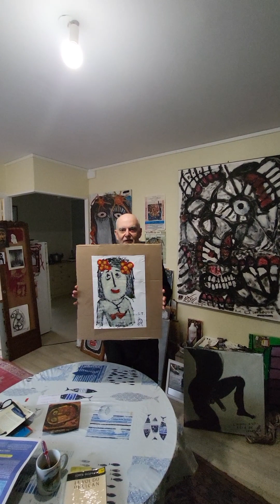Gilles Auger (Peintre d'art brut) de Bourges - Présentation 2 tableaux (25/10/23) à son atelier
J'Mag : Interviews portraits culturels (Arts & Cultures, Musiques actuelles & anciennes, Spectacles vivants & Divertissements), notamment via nos souvenirs communs mais pas que puisqu’il comprend aussi beaucoup de découvertes et de Pop Culture...!

J'WebTv (Chaîne sur YouTube et Twitch) : Déclinaison du J'Mag par cette chaine d’Arts & Cultures, Musiques actuelles & anciennes, Spectacles vivants & Divertissements, avec des émissions, reportages, chroniques et interviews, précédents live et certains événements J-events… Diffusion de concepts informatifs, originaux et conviviaux culturels !

56 invités culturels différents reçus à ce jour en 17 live en mode webradio (12/11/21 au 01/09/23) : Maintenant depuis le 30/09/23 à 19h00, place à la visio des 2 côtés à 2, 3 ou 4 !

Chaque live J'Web Tv comprend de 5 à 10 invités des 4 coins de France (mais pas que) en interview live, dont le texte choisi (non modifié) fera partie de l'un des J'Mag suivants !